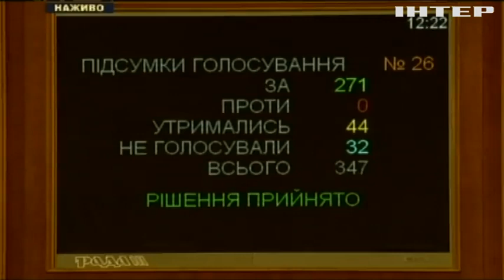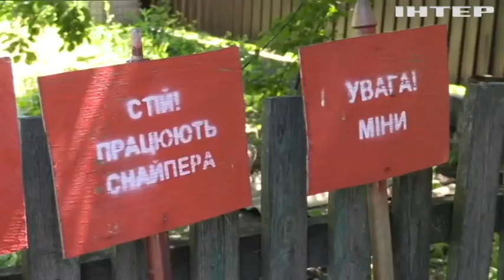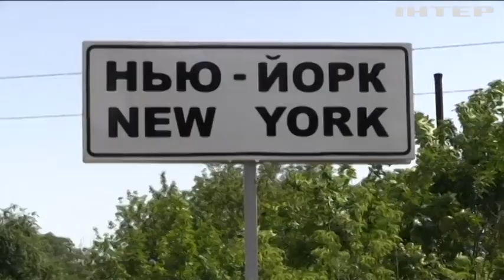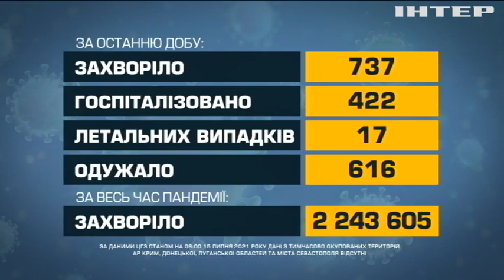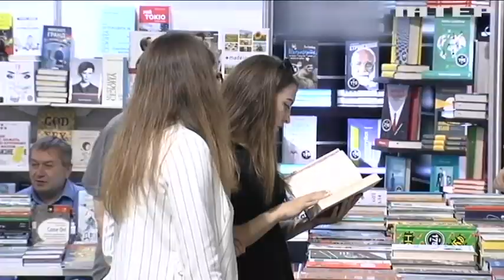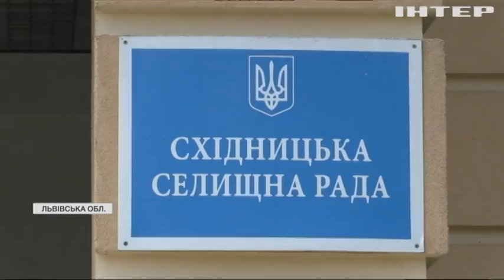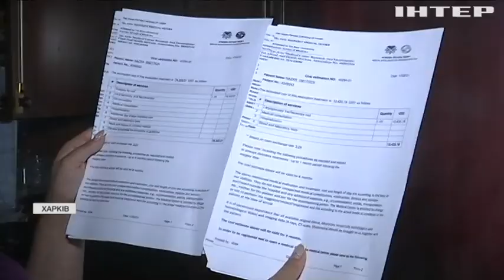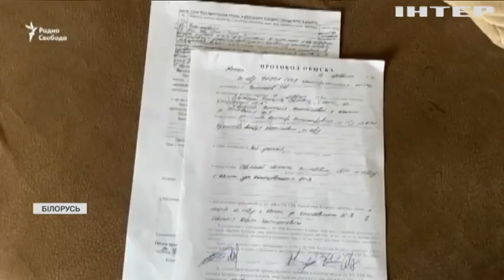Новости 17:45, выпуск за 16 июля 2021 года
Дивіться у цьому випуску: Україна отримала нового міністра внутрішніх справ. Путін особисто організував підтримку Трампа - ЗМІ. В Україні набрали чинності нові норми мовного закону.